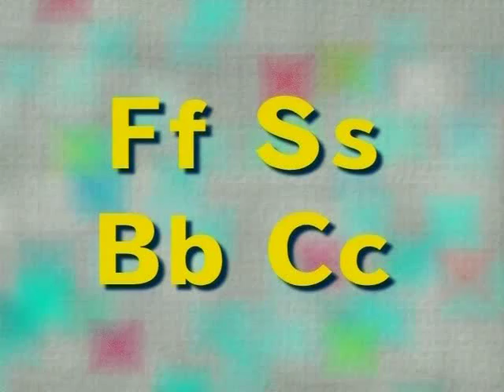Песенка о семье.avi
Песенка о семье